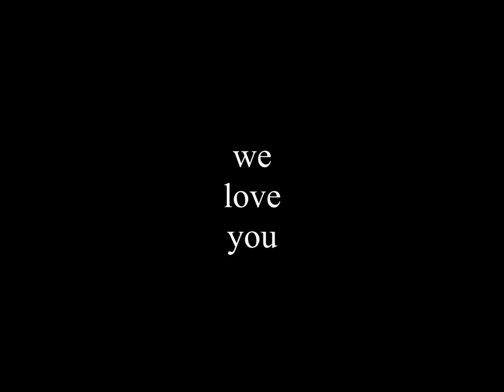Ray George McNeill, 1948 - 2022